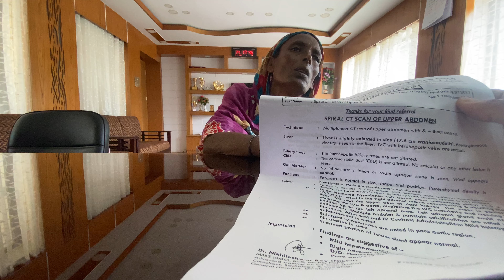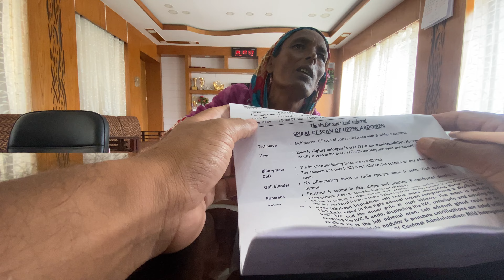গণশুনানি-৩৯১: মারিয়ানা এসেছেন নাতির চিকিৎসার জন্য ও ৩০০০ টাকা দেয়া হয়